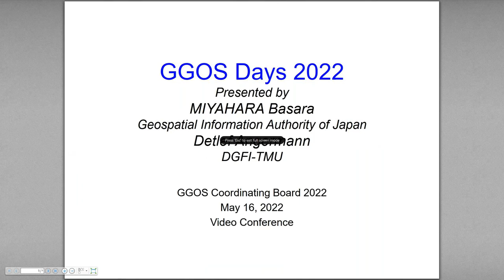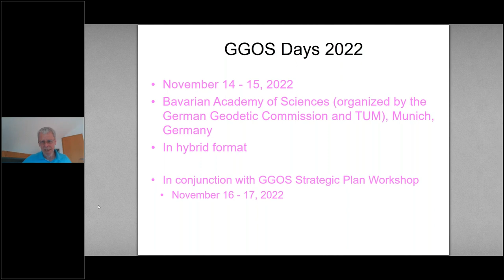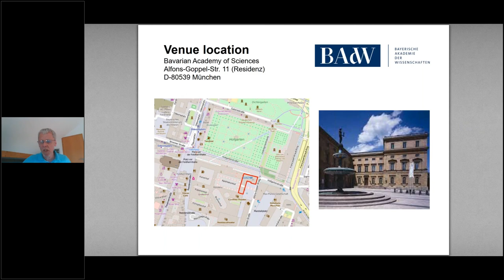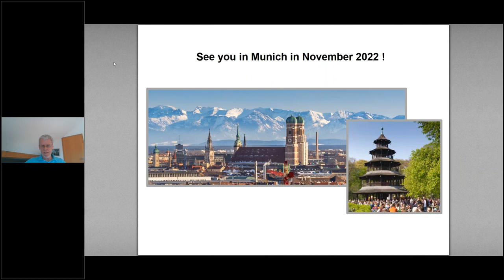GGOS Days 2022 Munich (Basara Miyahara, Detlef Angermann) - GGOS CB Meeting 2022